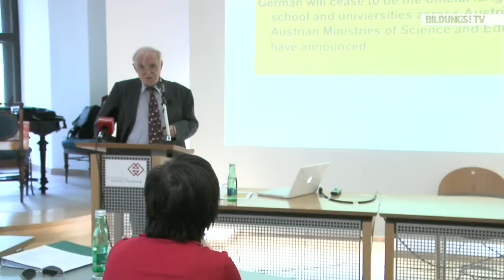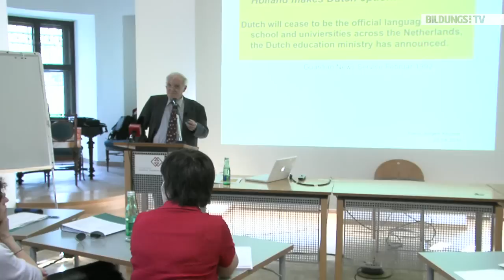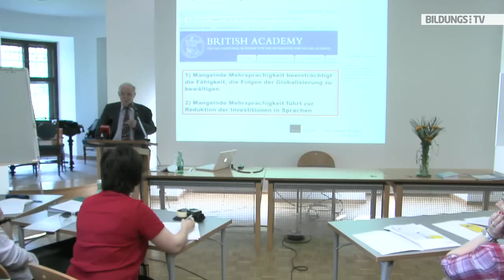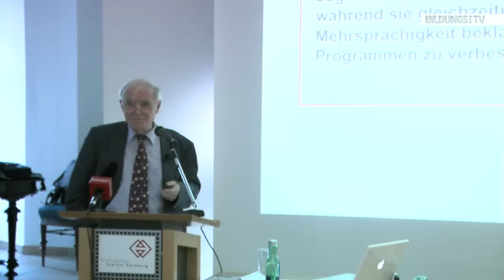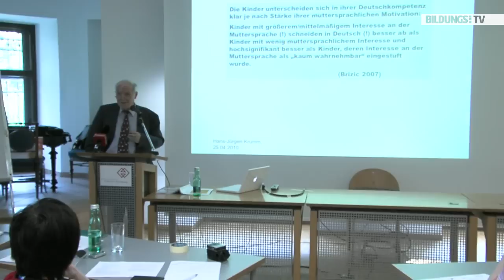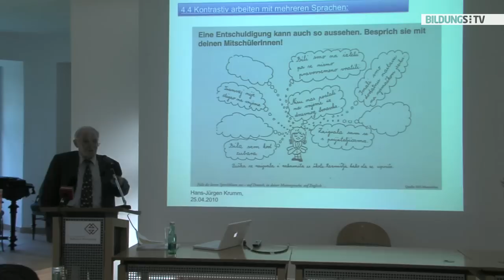Mehrsprachigkeitsdidaktik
Der Vortrag von Univ.-Prof. Dr. Hans-Jürgen Krumm regt dazu an, sich mit Fragen der Mehrsprachigkeit sowohl theoretisch auseinanderzusetzen, als auch zu schauen, welche unterrichtspraktischen Möglichkeiten sich daraus ergeben.

Im ersten Schritt seines Vortrages geht Hans-Jürgen Krumm der Frage nach, weshalb es so wichtig ist, Schülern mit einer anderen Erstsprache als Deutsch auch sprachlich in der Schule eine Heimat zu geben. Zudem soll ihre Anderssprachigkeit nicht als Problem (für die Kinder und die Schule), sondern als Chance gesehen werden. Er nimmt dabei Bezug auf Forschungen zu Identitätsentwicklungen unter den Bedingungen von Mehrsprachigkeit.

Danach spricht Hans-Jürgen Krumm darüber, von welchen Bedingungen es abhängt, ob Mehrsprachigkeit die kognitive Entwicklung fördert oder behindert. Er geht unter anderem darauf ein, dass es darauf ankommt, auf welche sprachlichen Aspekte die Schule Wert legt und wie die Schule auf Sprachwechsel und "Sprachfehler" reagiert.

Den Schluss des Vortrags bilden Grundsätze und Beispiele für die Entwicklung einer Mehrsprachigkeitsdidaktik unter den gegenwärtigen Bedingungen.

Zur Person
Univ.-Prof. Dr. Hans-Jürgen Krumm ist am Institut für Germanistik an der Universität Wien, Fachbereich Deutsch als Fremd- und Zweitsprache, tätig.